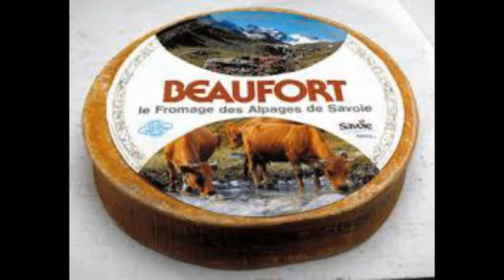Pierra Menta 2019 on the casque J1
BELLE PREMIERE ETAPE 27KM 2500M DE dénivellé!!